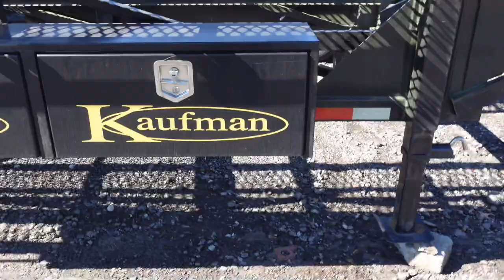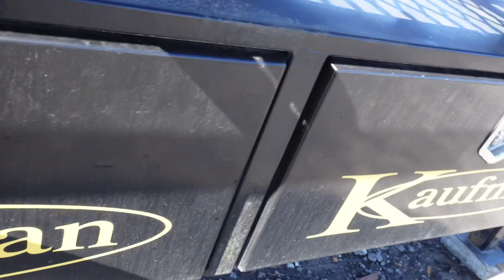Best Trailer For Hotshot Ram 3500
Company IG: dudleylogistics